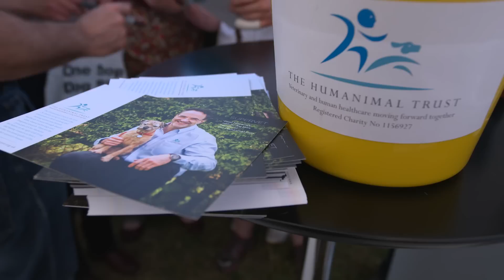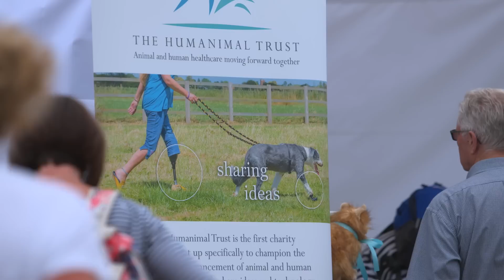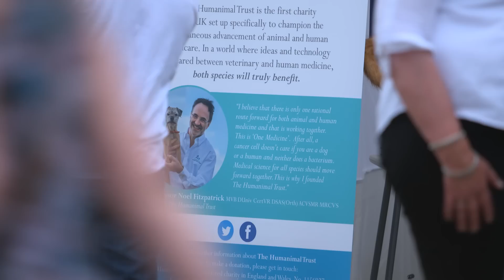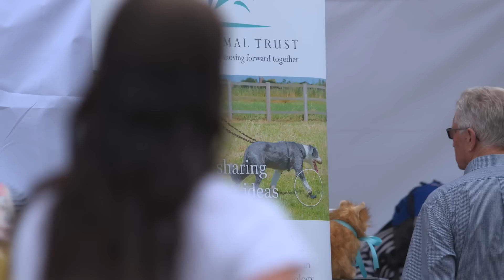HUMANIMAL TRUST - SHARING THE MESSAGE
Humanimal Trust is the first UK charity set up to advance the conversation about uniting and moving animal and human healthcare forward through shared ideas, shared technology and integrated research.

Professor Noel Fitzpatrick, the founder of this charity discusses why One Medicine is the most rational route forward and how Humanimal Trust is furthering this vision.